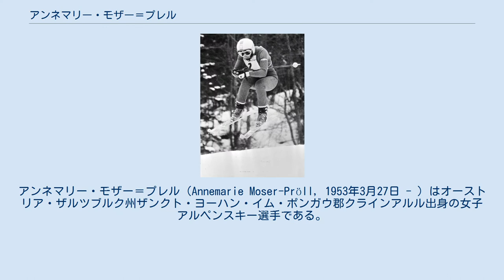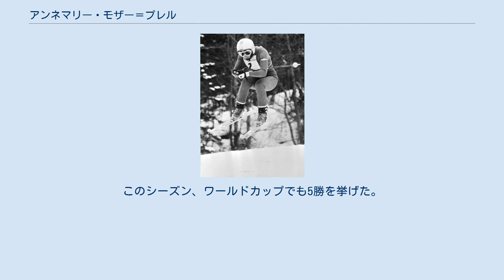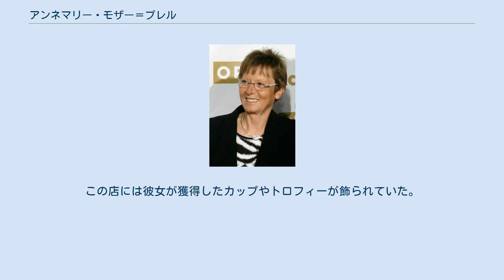アンネマリー・モザー＝プレル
アンネマリー・モザー＝プレル（Annemarie Moser-Pröll, 1953年3月27日 - ）はオーストリア・ザルツブルク州ザンクト・ヨーハン・イム・ポンガウ郡クラインアルル出身の女子アルペンスキー選手である。
1970年代に活躍した。
 妹のコーネリア・プレルもアルペンスキーのオーストリア代表として1980年レークプラシッドオリンピックの滑降に出場した。
 8人兄弟の6番目として生まれ、幼いころからスキーに親しんだ。
12歳のとき地区大会で優勝して才能を見出され、1968年1月17日に14歳でアルペンスキー・ワールドカップの滑降レースにデビュー、79位となった。
 1970年1月17日に大回転でワールドカップ初勝利を挙げると、1970年アルペンスキー世界選手権では滑降で銅メダルを獲得した。
以降全盛期を迎え、ワールドカップで通算6回の総合優勝を達成するなど1970年代を代表する女子アルペンスキー選手であり、特に滑降、大回転、複合の種目で活躍した。
1972年札幌オリンピックでは滑降、大回転でいずれもスイスのマリー＝テレース・ナディヒについで銀メダルを獲得した。
1973年にアトミック社の社員ヘルベルト・モザーと結婚。
 1975年 - 1976年シーズンの直前、父親の看病を理由に引退を発表した。
このため自国開催のインスブルックオリンピックには出場しなかった。
 1976年12月、現役に復帰、再びトップスキーヤーとなった。
1978年アルペンスキー世界選手権の滑降とアルペン複合で金メダル、大回転で銅メダルを獲得。
1980年レークプラシッドオリンピックでは、オーストリア選手団の旗手を務めた。
この大会では、滑降に出場し金メダルを獲得。
このシーズン、ワールドカップでも5勝を挙げた。
このシーズンを最後に現役を引退。
 ワールドカップで総合優勝を6回果たしており、1971年から1975年まで5年連続優勝、1979年にも優勝したほか、種目別では滑降で7回（1971年から1975年、1978年、1979年）、大回転で3回（1971年、1972年、1975年）、複合で2回（1975年、1979年）タイトルを獲得している。
ワールドカップで挙げた通算62勝（滑降36勝、大回転16勝、回転3勝、複合7勝）は2015年にリンゼイ・ボンに更新されるまで女子の最多記録だった。
 1976年の一時引退中に地元クラインアルルで喫茶店 "Café Annemarie" を開業。
この店には彼女が獲得したカップやトロフィーが飾られていた。
1982年に娘を出産、2003年には孫が生まれている。
2008年1月に夫のヘルベルトが死去し、同年9月に店を売却して飲食業からも引退したが、店はその後も地元経営者により "Olympia Café Restaurant Bar" という名前で営業を続けている。